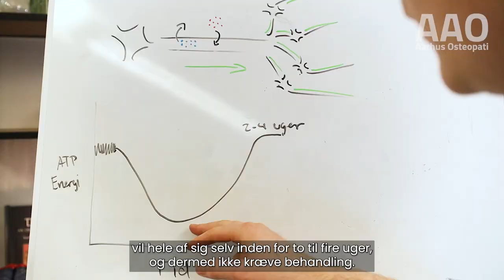Hjernerystelse: Vejledning, symptomer og bedringsmetoder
Hver eneste hjernerystelse er forskellig, og derfor vil symptombilledet variere. Majoriteten af patienter får det hurtigt bedre, med total resolution af symptomer indenfor 3-4 uger.

Ca. 20-30% af patienter forventes af få senfølger. Begge patientgrupper kan hjælpes effektivt med korrekt håndtering af skaden gennem information, vejledning, uddannelse og behandling.

Aarhus osteopati har afdelinger i hele landet